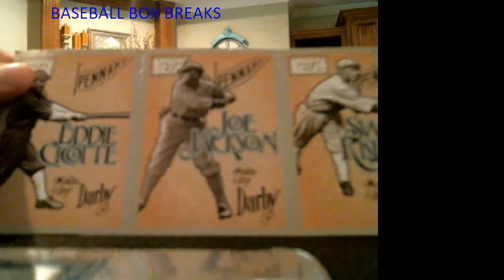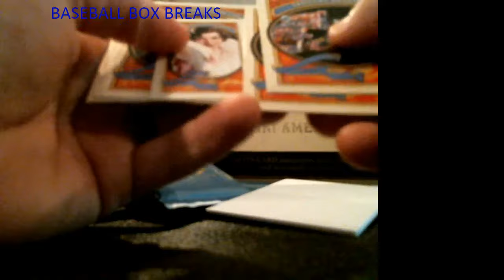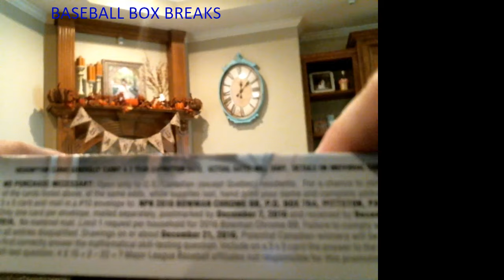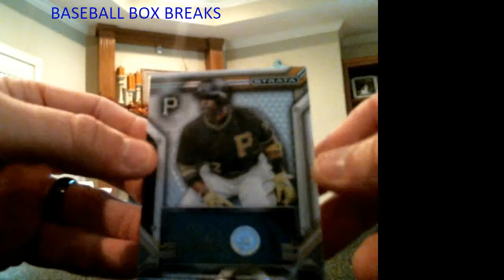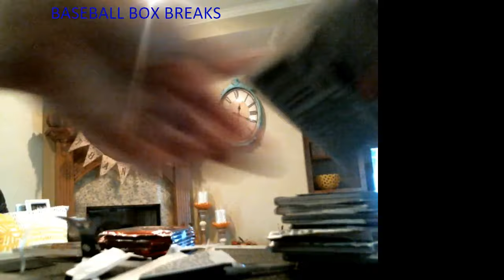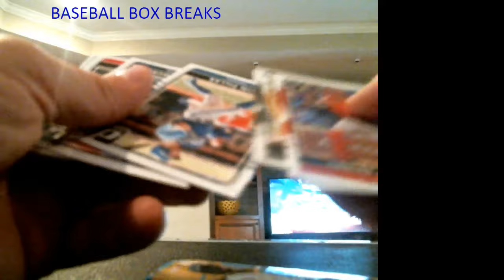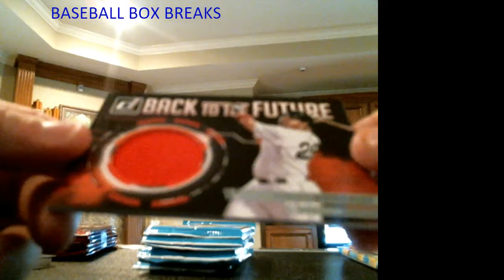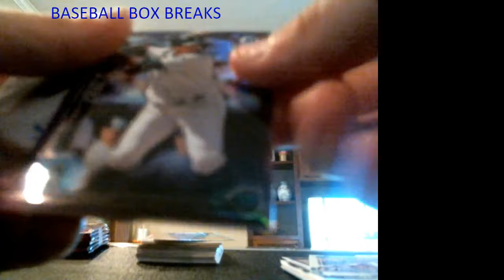5 box baseball break #1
Busting Boxes of Baseball Cards